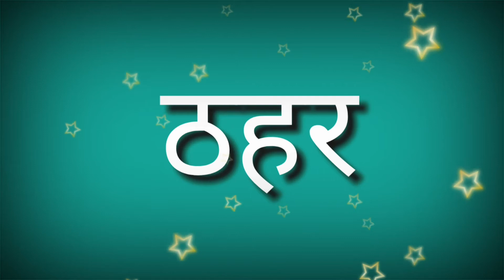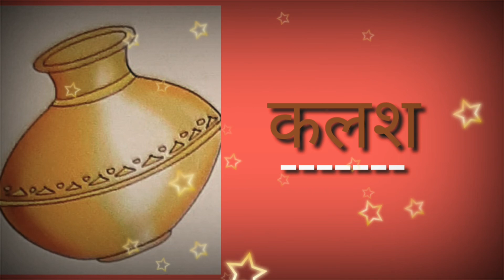ಹಿಂದಿ ಅಕ್ಷರಗಳ ಪರಿಚಯ /Hindi words in hindi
hindi letters,hindi letters,hindi varnamala,hindi varnamala